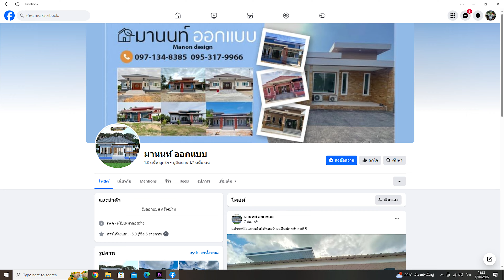บ้านโมเดิร์น สร้างบ้านหลังแรกในชีวิตงบ930,000บาท